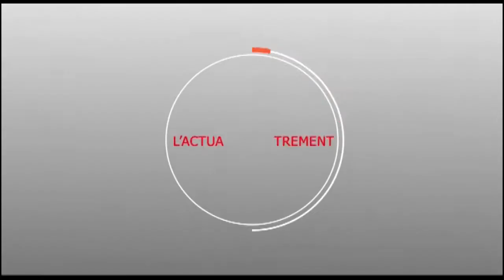Meeting d'ouverture de BBY : LA FILLE DE YANDE CODE CHANTE CHEIKH ABDOU BALLY MBACKE